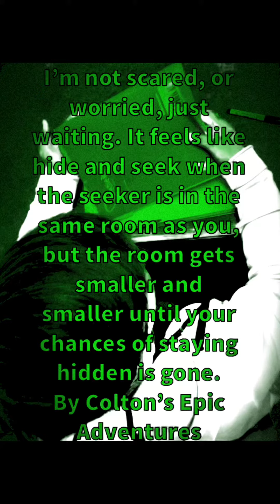School From Home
What school from home is like